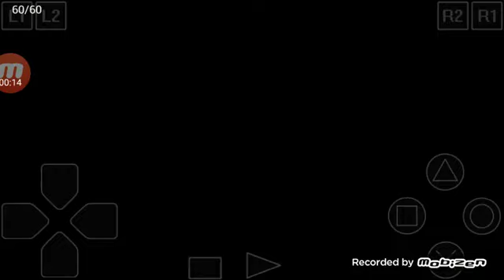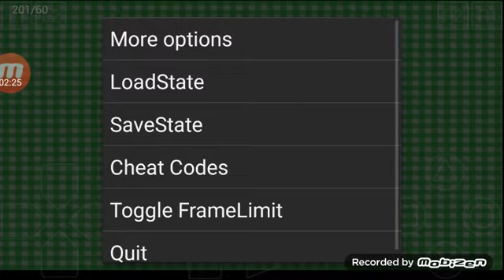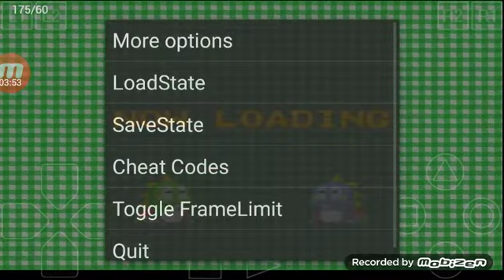Puzzle Bobble 4 Win Contest Tamtam Part 1